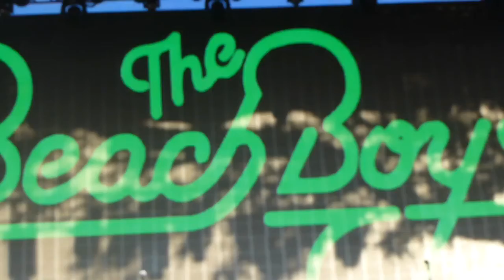The Beach Boys - Do It Again/ Catch A Wave/ Surfin' Safari (HD) - Hyde Park - 07.07.13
Live at Hyde Park - 7th July 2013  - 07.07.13

(USA)